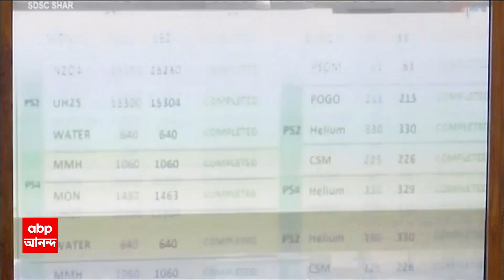Aditya-L1 Mission: PSLV-C57 রকেটে চেপে সূর্যের উদ্দেশে পাড়ি Aditya L1-এর। ABP Ananda Live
চাঁদের পর এবার ইসরোর সূর্য অভিযান। সকাল ১১টা ৫০ মিনিটে, শ্রীহরিকোটা থেকে PSLV-C57 রকেটে চেপে সূর্যের উদ্দেশে পাড়ি দেবে Aditya L1. সময় লাগবে ১২৫ দিন। বেঙ্গালুরুর ইউআর রাও স্য়াটেলাইট সেন্টারে তৈরি হয়েছে এই স্যাটেলাইট। পরীক্ষা চলবে পাঁচ বছর ধরে।